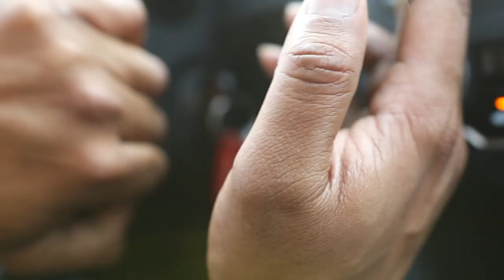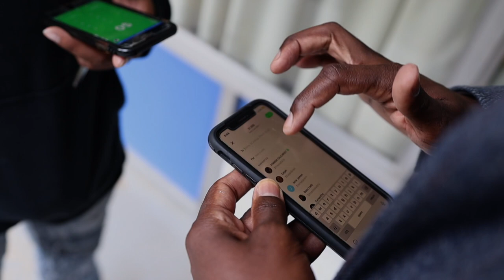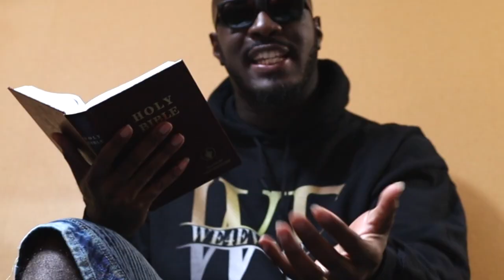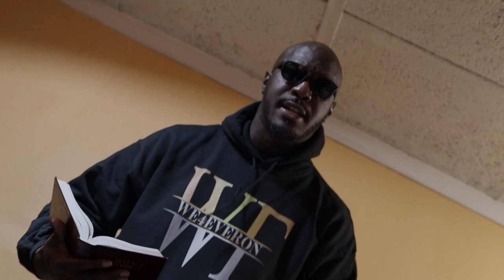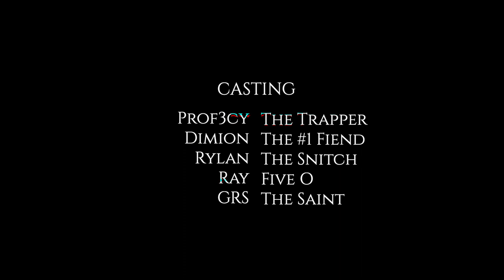GRs ft. Prof3cy “Tap Out” (Official Music Video) 🔥WE4EVERON Productions🔥